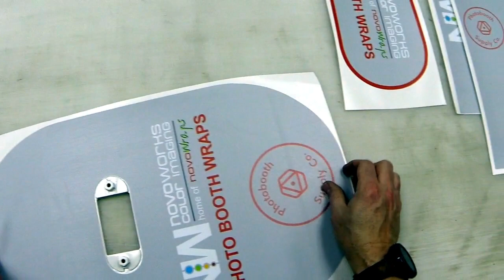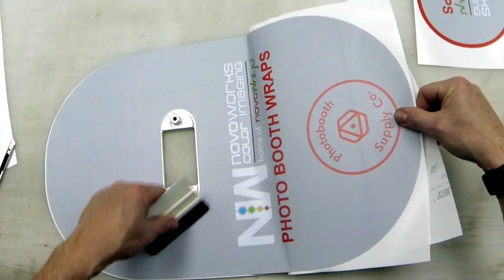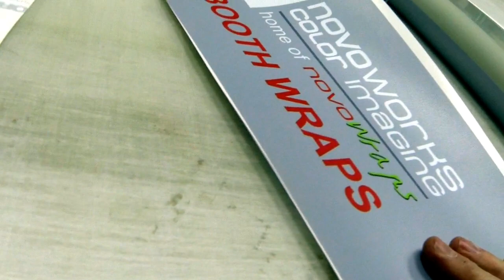Photo Booth Supply Co Salsa Vinyl Wrap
Walk through of a demo wrap for the Salsa Photo Booth

Brand your Photo Booth or just make it look nicer! Our high quality wrap materials make the installation much easier then cheaper or in-proper adhesive vinyl products on the market.